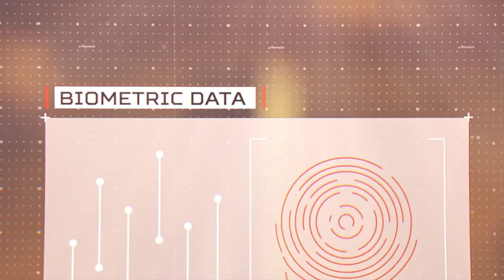Apex Legends Season 4 - Assimilation Gameplay Trailer Song "JEKYLL & HIDE" (Video Version)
Apex Legends Season 4 Gameplay Trailer Music

FULL OFFICIAL SONG PLAYLIST it's gonna get updated everyday till release of Season 6 and will continue to expand and be completed.

Songname  Bishop Briggs - JEKYLL & HIDE

i tried something new this time and included the revenant cinematic which i cut and edited. enjoy!